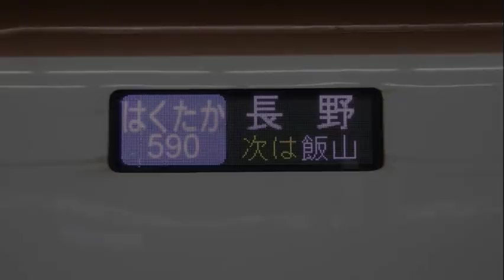【走行音】JR東日本E7系〈はくたか〉上越妙高→長野 (2017.12)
はくたか 590号　長野行です。
【到着放送】
0:10:00　飯山
0:20:55　長野